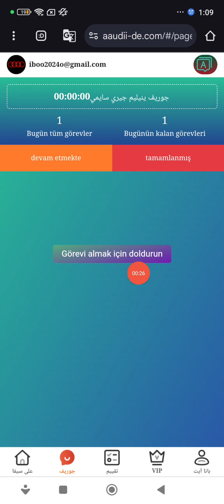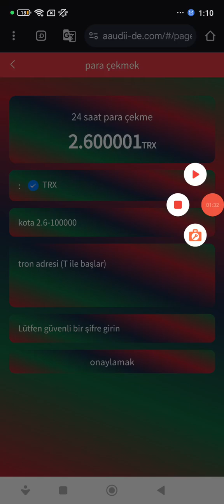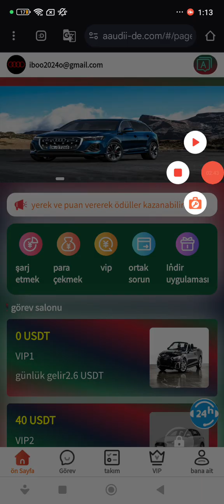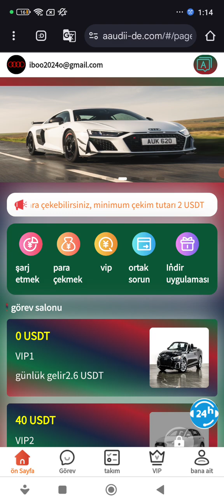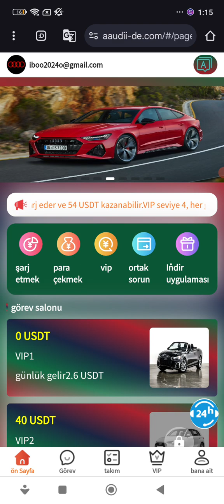اثبات السحب 2.60 دولار من موقع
التداول الكمي افضل منصة للربح من الانترنيت Erspce

اثبات السحب موقع جديد الربح من الانترنت

افضل منصه لتداول والاستلام والايداع العملات الرقميه
احصل عليها من خلال هذا الرابط حصرا

الربح من الانترنت للمبتدئين 2024 افضل طرق لربح المال من الانترنت بدون رأسمال كسب المال من الانترنت يوميا
طرق لربح المال من الانترنت يوميا للمبتدئين بدون رئسمال نهائيا
مواقع صادقه لربح المال من الانترنت بشكل يومي اربح يوميا لايقل عن 10$ بدون رئسمال